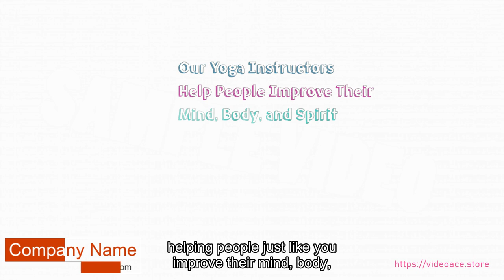Yoga Classes - Whiteboard & Subtitles